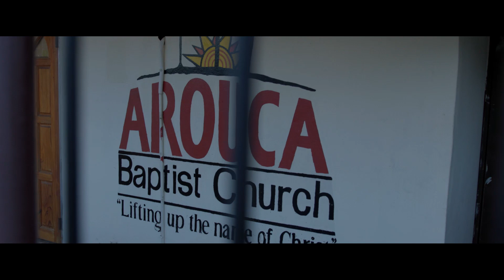Go On Mission: Trinidad 2023 | Trinity Student Ministry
An opportunity for 9th-12th Grade students to support our mission partners in Trinidad, Jimmy and Marie Westbrook.

Video by: Trent Warren